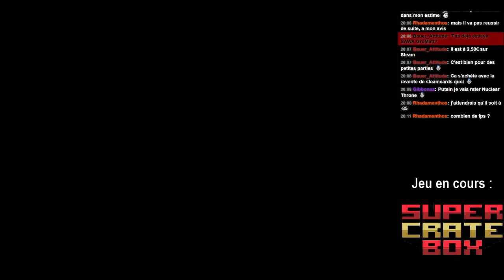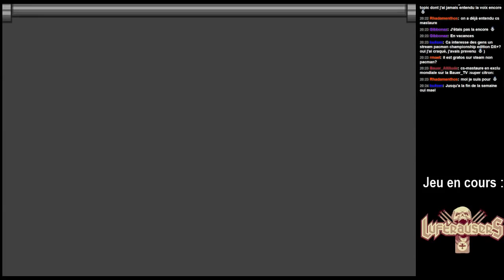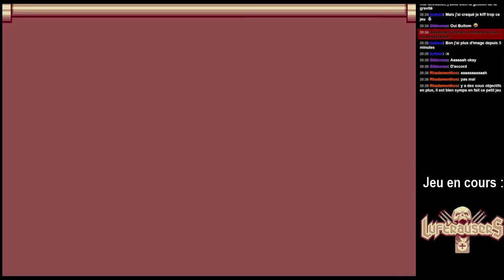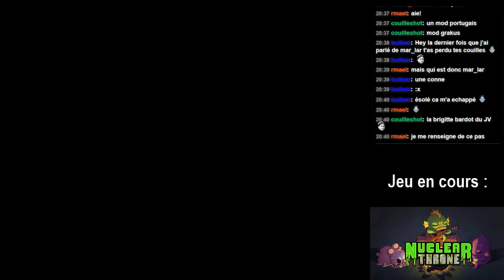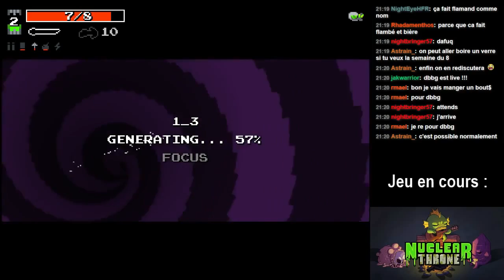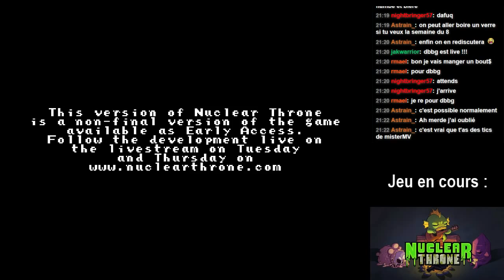Aperi'Twitch Spécial Vlambeer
Petit tour d'horizon de 3 jeux Vlambeer, un studio indé de très très grande qualité!

Super Crate Box est dispo gratos sur steam

Luftrausers est dispo sur steam, GOG et Humble store (10 balles)

Nuclear Throne est dispo en EARLY ACCESS sur steam (12 balles)